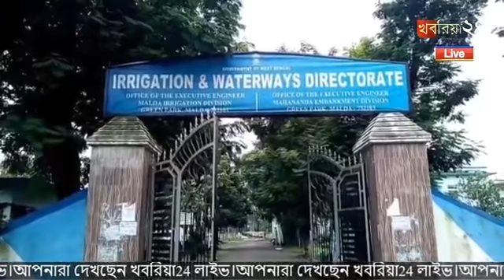বৃষ্টি বাড়বে রবিবার থেকে, বন্যার আশঙ্কা